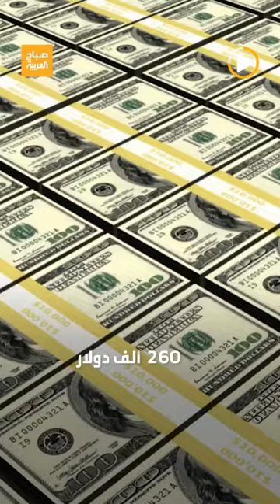بسبب ترويجها لعملة مشفرة.. كيم كارداشيان تواجه غرامة ضخمة!!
بسبب ترويجها لـ عملة_مشفرة في حسابها عبر " إنستغرام ".. كيم_كارداشيان تواجه غرامة ضخمة!!